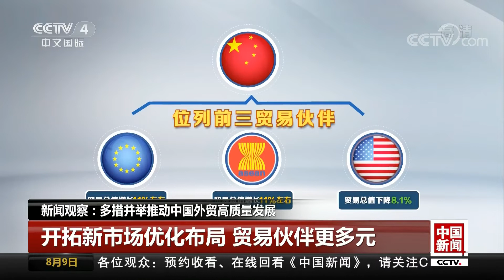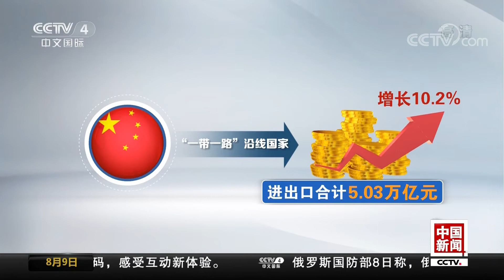[中国新闻] 新闻观察：多措并举推动中国外贸高质量发展 | CCTV中文国际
新闻观察：多措并举推动中国外贸高质量发展。